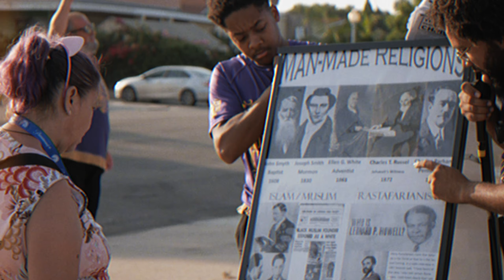Doing Works In Daygo! Ep. 10